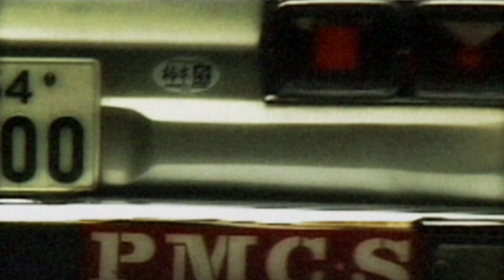Retro G-Style / Heaven [Music Video]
Album『LIFELIGHTS』収録。

2001年、MASAYA,IGOR,DJ SEGAの3人でRetro G-Styleとしてメジャーデビュー。9枚のシングル、2枚のアルバム、1枚のミニアルバムを発表。MASAYAのどこか切ないメロディとヒップホップを融合させた独自の音楽性が高い評価を得る。